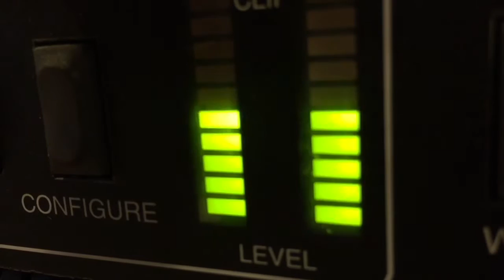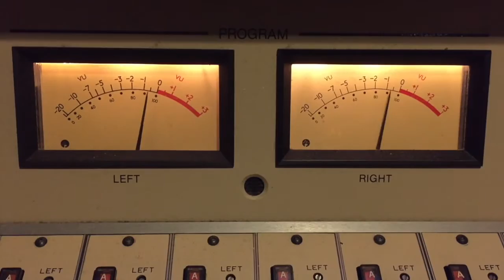Hearthstone Castle in Danbury - Demolish or Refurbish?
Mr. Morning and Liz Kaye speak with Common Council President Joe Cavo about the fate of the 19th-century-style castle called Hearthstone in Danbury.